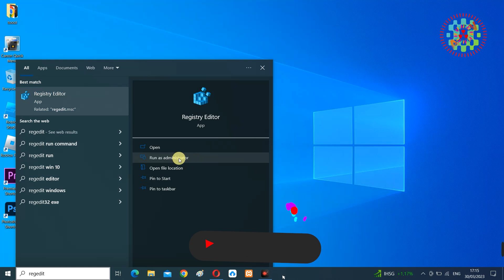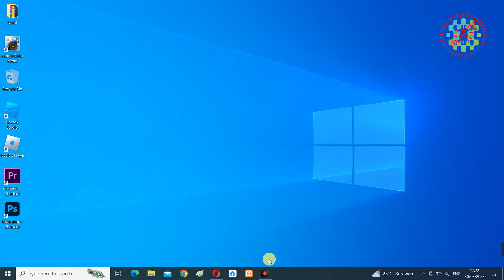Cara memperbaiki laptop yang menyala setelah shut down